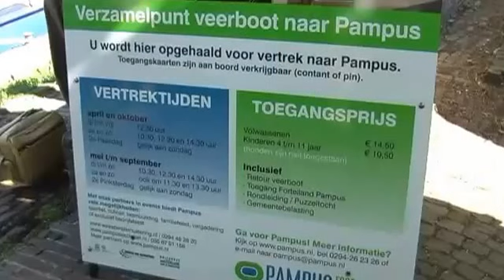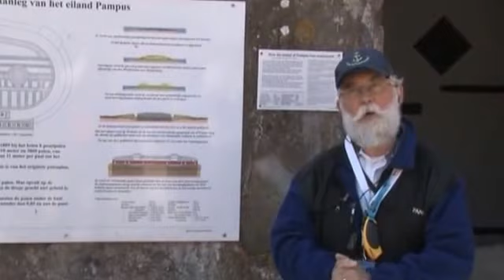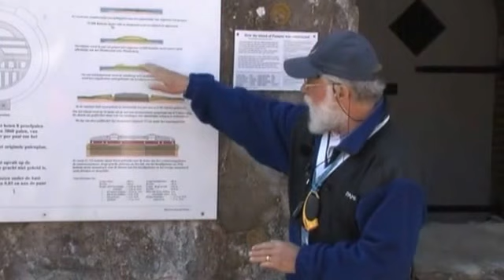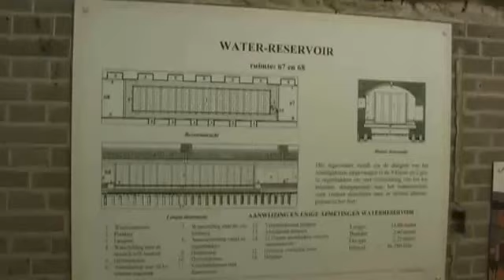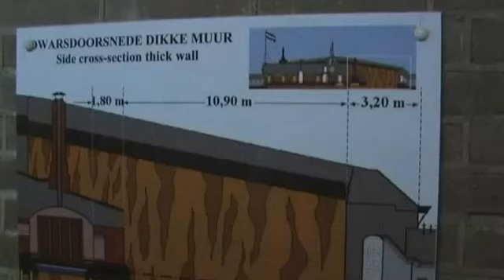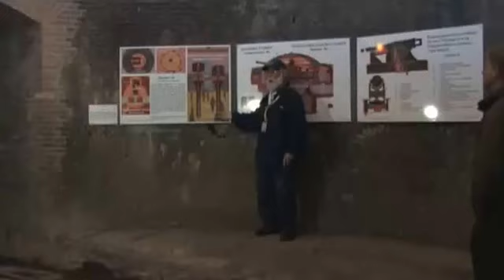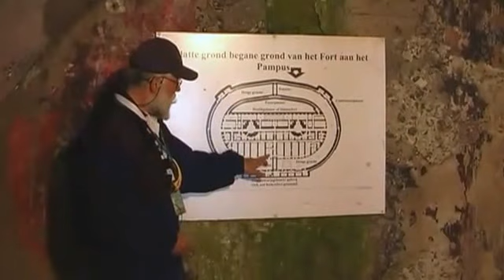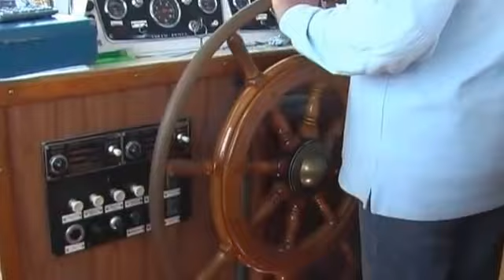Pampus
Een rondleiding over het eiland Pampus.